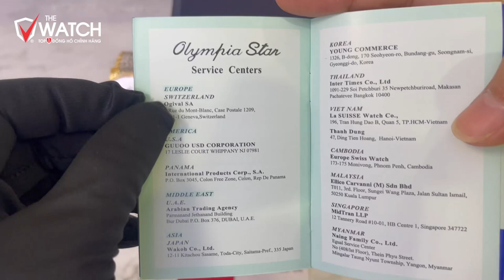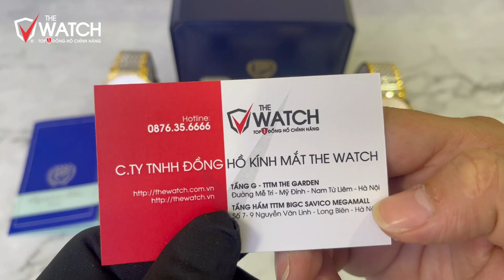TOP 4 Mẫu Đồng hồ Nam OLYMPIA STAR được các Quý Ông luôn SĂN ĐÓN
✅ TOP 4 Mẫu Đồng hồ Nam OLYMPIA STAR được các Quý Ông luôn SĂN ĐÓN, ACE thấy mẫu nào đẹp nhất ạ, hãy cho The Watch biết ý kiến của mình nhé ^ ^
🔴  SHOWROOM 1:
🔴 SHOWROOM 2:
Add: Tầng Hầm TTTM BigC Savico Megamall, số 7 - 9 đường Nguyễn Văn Linh, Long Biên, Hà Nội.

THÔNG TIN THƯƠNG HIỆU ĐỒNG HỒ OP:
OP hay còn gọi Olympia – là một thương hiệu đồng hồ có lịch sử khá lâu đời. Nó được thành lập từ năm 1958 tại Thụy Sĩ. Tên gọi Olympia lấy cảm hứng từ kỳ thế vận hội thể thao Olympic. Đồng hồ OP được phân làm hai dòng chính là Olympia Star và Olym Pianus.

Dòng đồng hồ Olym Pianus là sự kết hợp giữa quá trình lắp ráp thủ công theo tiêu chuẩn Thụy Sĩ và bộ máy mang công nghệ của Nhật Bản. Dòng đồng hồ này chủ yếu lắp ráp máy cơ được sản xuất bởi các "gã khổng lồ" đến từ ngành công nghiệp đồng hồ Nhật Bản. Bên cạnh đó vẫn có 1 số ít sản phẩm vẫn sử dụng máy Miyota Quartz.

Dòng đồng hồ Olympia Star được ra đời ngay từ lúc thương hiệu OP được thành lập. Biểu tượng đặc trưng dễ nhận biết của dòng đồng hồ này chính là 2 cành Oliu trên logo. Nó dại diện cho tinh thần "Tự do – Hòa bình – Danh dự". Thiết kế của dòng đồng hồ này rất mỏng và hoạt động chính xác gần như là tuyệt đối. Có được điều này chính là nhờ bộ máy Ronda Quartz được trang bị trên tất cả các mẫu đồng hồ Olympia Star.

Hãy đến với Hệ thống đồng hồ The Watch để trải nghiệm mẫu đồng hồ Olympia Star đầy tuyệt vời này nhé!